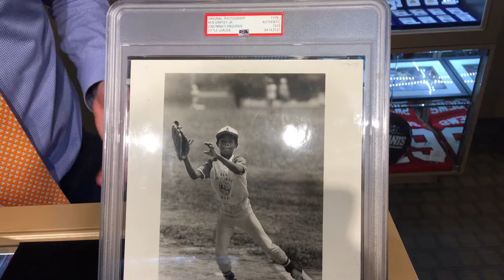Ken Griffey Jr. Original Type 1 Photo, PSA. Earliest Documented! The Kid as a Kid!